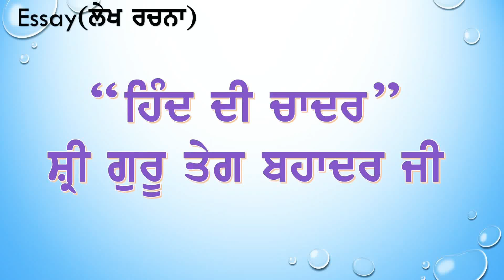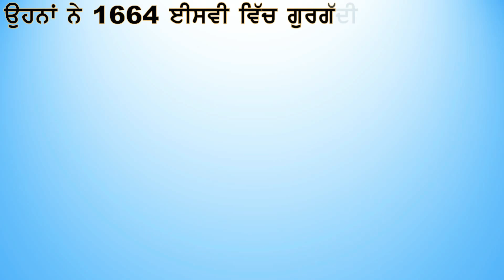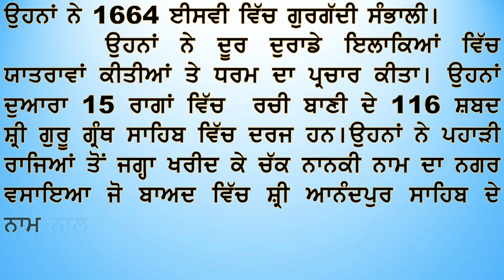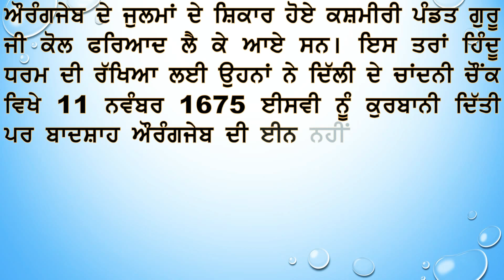Shri Guru Teg Bahadur ji || Essay in Punjabi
Essay on Shri Guru Teg Bahadur Ji..

ਲੇਖ ਰਚਨਾ ਗੁਰੂ ਤੇਗ ਬਹਾਦੁਰ ਜੀ।।

*ਗੁਰੂ ਗ੍ਰੰਥ ਸਾਹਿਬ ਵਿੱਚ ਗੁਰੂ ਤੇਗ ਬਹਾਦਰ ਜੀ ਦੇ ਕੁੱਲ 59 ਸ਼ਬਦ(15 ਰਾਗਾਂ ਵਿਚ) ਅਤੇ 57 ਸਲੋਕ ਦਰਜ ਹਨ।*